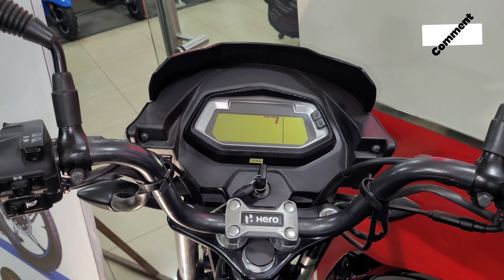New 2023 Hero Glamour Xtec - Glossy Black 🖤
New 2023 Hero Glamour Xtec (drum) | Glossy Black 🖤 Colour

Honda Shine 125 dominates the 125cc motorcycle segment of the Indian two-wheeler industry. Hero MotoCorp competes in this segment as well. But the company currently only has one product in it, the Hero Glamour 125. The motorcycle has been performing well in sales for the Indian two-wheeler brand.

🏍️ Specifications 👇

2-Wheeler Type - Commuter

Official Tagline - Lead The Game

Engine Details - 124.7cc, Air-Cooled, 4-Stroke, Single Cylinder
Fuel System - Fuel Injection (FI)
Side Stand Engine Cut Off

MILEAGE AND TOP SPEED

Mileage - New Hero Glamour 125 mileage is 55 kmpl (approximate).
Performance - In terms of performance, the 125cc commuter motorcycle can accelerate from 0-60 kmph in around 7.5 seconds.
Top Speed - New Hero Glamour 125 top speed is 96 kmph (real top speed figure).

Front Brake - 130mm Drum Brake
Rear Brake - 130mm Drum Brake
CBS
Tubeless Tyres

Front Suspension - 30mm Telescopic Forks
Rear Suspension - 5-Step Adjustable Hydraulic Shock Absorbers
Frame (Chassis) - Diamond

Speedometer - Analogue
Trip Meter - Digital
Odometer - Digital

BATTERY AND LIGHTING

Pass Light
Battery Type - Maintenance Free
Capacity - 4Ah (ETZ 5)
Voltage - 12V
Head Light - LED
Automatic Headlamp On (AHO)

COMFORT FEATURES

Pillion Footrest
Pillion Grabrail
Electric Start

PERFORMANCE FIGURES
0-60 kmph - 7.5 secs

Braking System - IBS (Integrated Braking System)

Key Features - Some of the key Hero Glamour (New) features include - Digi-Analogue Instrument Console, Side Stand Engine Cut-Off, Wide Rear Tyre, Muscular Tank, Split Alloy Wheels, LED Headlamp.

Hero Glamour xtec is available in 4 colours : Nexus Blue, Candy Blazing Red, Matte Axis Grey and Glossy Black.

🤗 Special Thanks To Chhattisgarh Hero, Korba for helping me out

Showroom Price - ₹ 86,568
RTO  - ₹ 9,905
INSURANCE - ₹ 5,532

Call To buy bike & And Get Any Information 👇

CHHATTISGARH SALES CORPORATION ; Authorised Dealer : Hero Motocorp Ltd
P. H. Road, Transport Nagar, KORBA
Chhattisgarh
PIN - 495677

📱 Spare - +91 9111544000